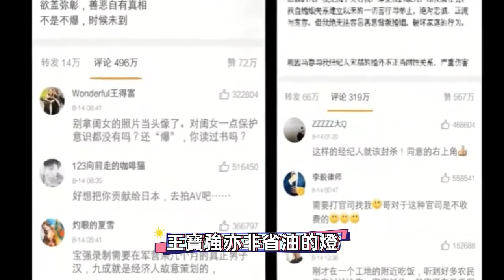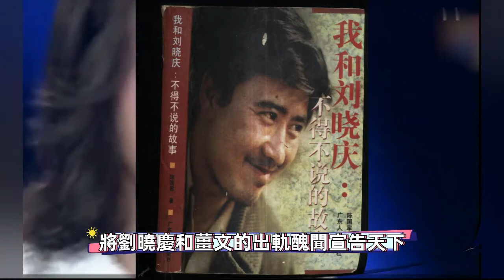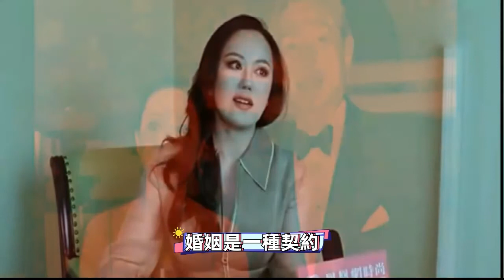“欲女”的疯狂，婚外试爱错失婚姻！这样真的值得吗？宋丹丹、刘晓庆、赵雅芝、章小蕙、潘越云、李小璐、黄绮珊、马雅舒、 秦舒培、叶倩文、马蓉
盘点那些在婚姻内不守妇道，背着丈夫出轨的女星们。我们该从他们的故事里，反思到什么？欢迎留言讨论。

1. 从“玉女”到“欲女”，给老公带绿帽子，不守妇道的女星！（上集）